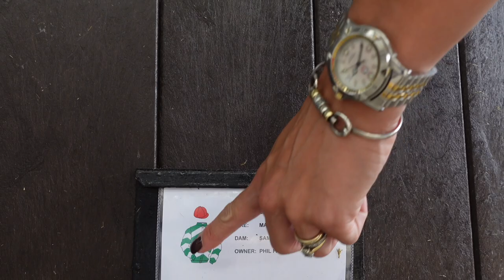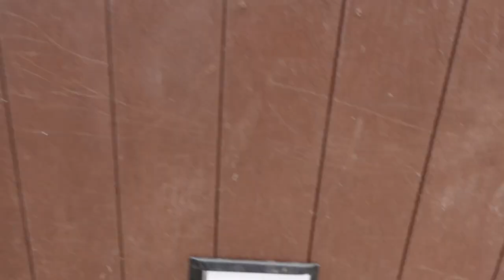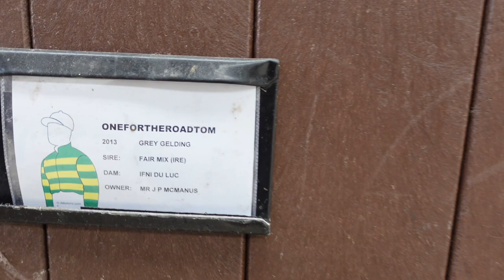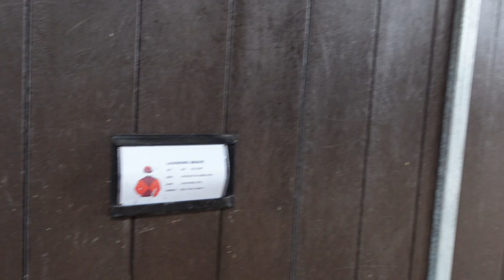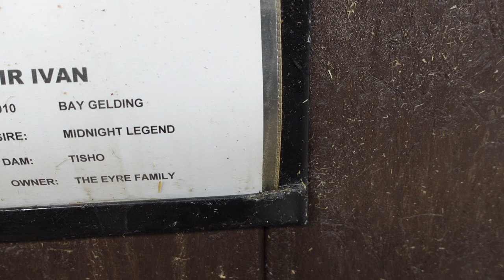MUM VLOGS RACE YARD TOUR | Harry Fry Racing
Join us as we head to Harry Fry Racing for a yard tour as the start of National Racehorse Weeks Begins. It runs from the 12th to the 19th September and has been organised by Great British Racing, The Racing Foundation and Peter O’Sullivan Trust.

Some yards still have spaces available and It’ completely FREE ~ Click Here to find a yard near you